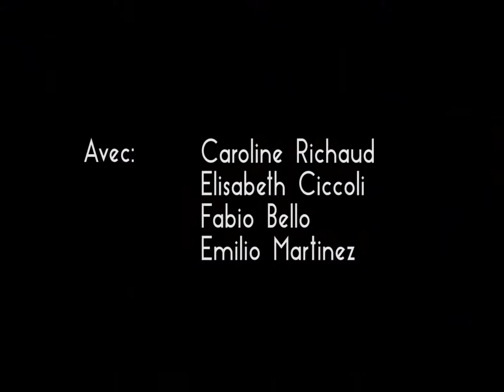Espaces Clos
Un sentier de randonnée se transforme en une ballade nocturne teintée de surréalisme où l'on découvre, au détour d'un bosquet, comme arrachés d'une tour d'immeuble, fissurés de leur ensemble, des intérieurs d'appartements.

Avec : Caroline Richaud, Elisabeth Ciccoli, Fabio Bello et Emilio Martinez
Chorégraphie : Cécile Guye
Scénographie : Rémi Bosch et Jason Chopeitia
Création sonore originale : Nathanaël Pinna